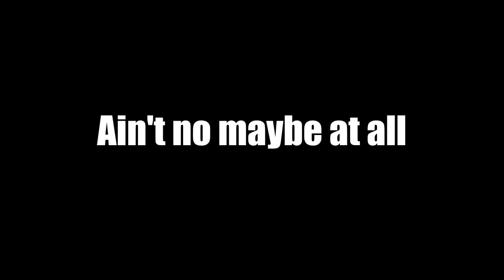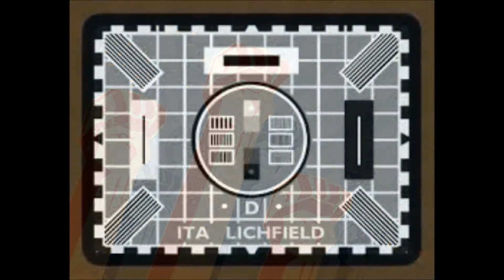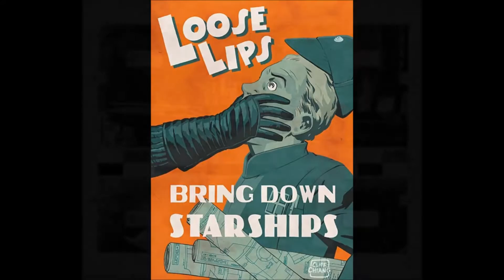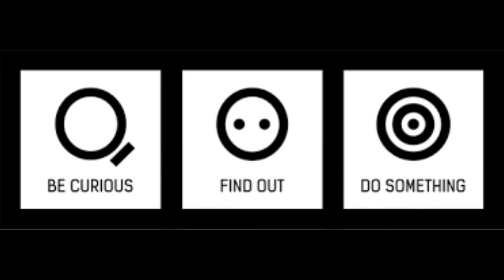Bigheads Supersounds, Ain't no Maybe at all